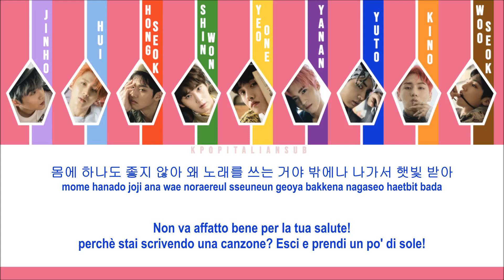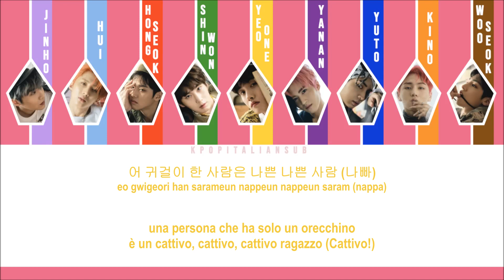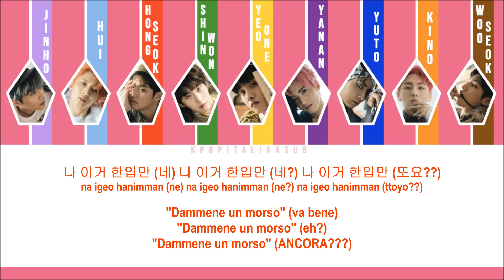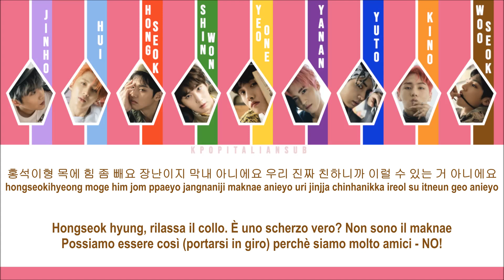[SUB ITA / HAN / ROM] PENTAGON - Round 1